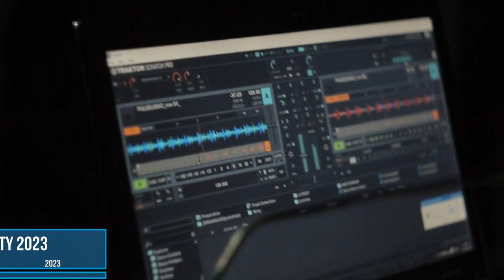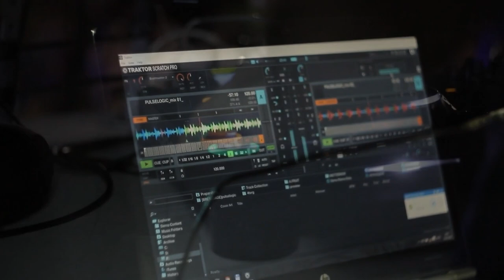Adams C - Explosive Party in 2023